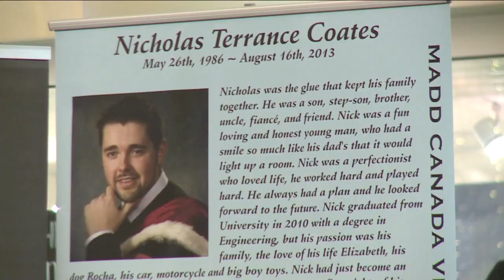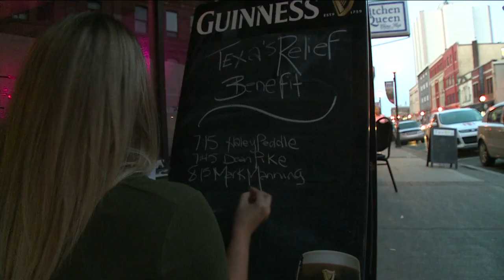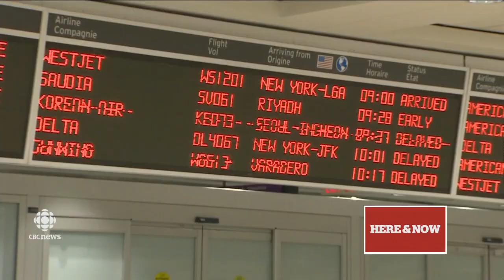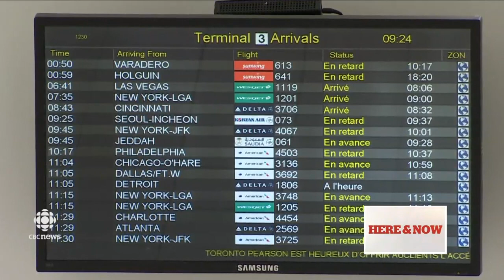CBC NL Here & Now Wednesday September 6 2017